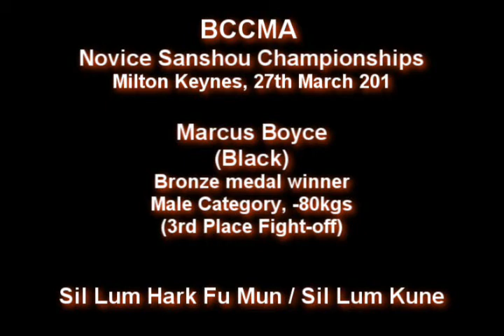Marcus Boyce BCCMA Sanshou Championships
Marcus Boyce (Black) fighting in the British Council for Chinese Martial Arts Novice Sanshou competition, 27th March 2011, at Milton Keynes.

Marcus is fighting-off for 3rd Place in his first Sanshou (Full-contact) competition.